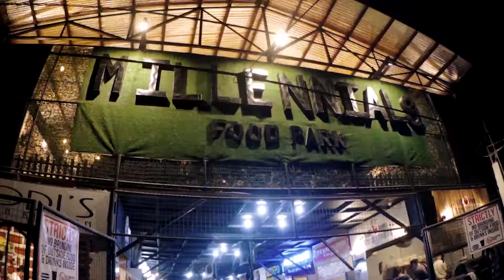Smoked Ribs and Giant Squid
Usual Saturday night ride and we went to Mall of Asia to meet the United Folding Bikers Members from different chapters as they watch 2018 International Pyromusical Event. After that, we had our dinner in Millenials Food Park located in Barangay Villamor, Pasay City. We tried Smoked Ribs from Black Barrel Smoke House Co, Giant Squid from Above Sea Level and Four Season Drink from The Juice Port. Thanks!